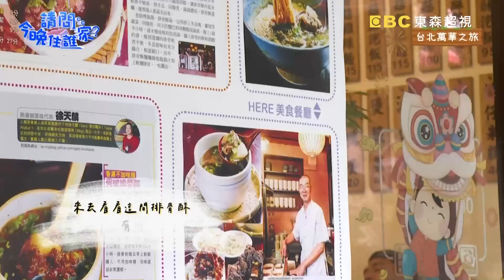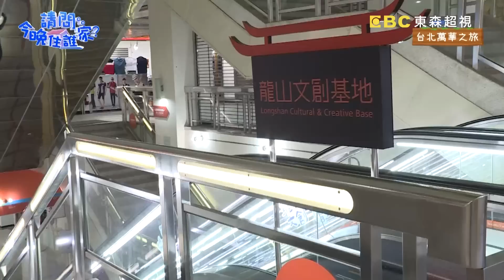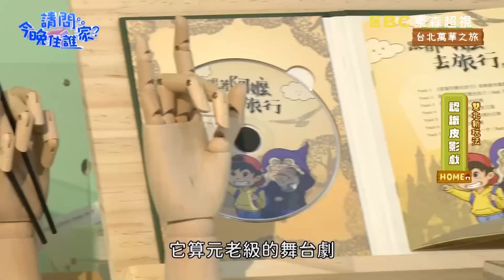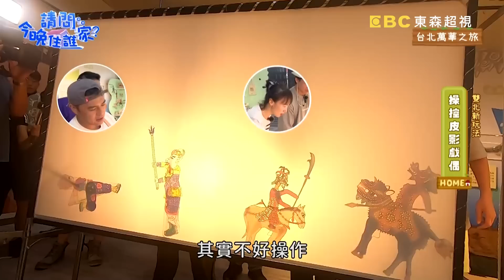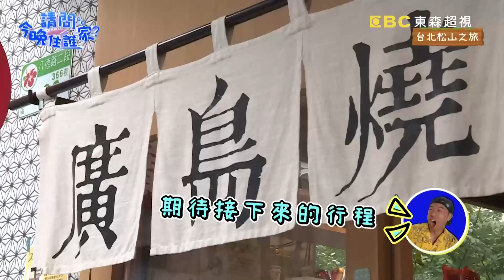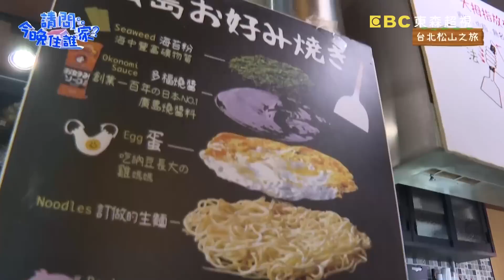【台北】三兄妹探尋台北好滋味！竇哥利刃剁排骨亂噴嚇壞輝哥！做廣島燒凸槌竟做成鐵板麵？！📌萬華【請問 今晚住誰家】20230704 EP776 竇智孔 黃鐙輝 陸明君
《請問 今晚住誰家》竇智孔、黃鐙輝與陸明君繼續雙北新玩法打工之旅！萬華人氣排骨酥湯香氣迷人，獨家作法讓三人回味無窮，大呼好吃到差點噎到正常嗎？！傳統文化再創新，放大版皮影戲太震撼！挑戰操作大型皮偶太好玩！道地日本廣島燒製作超困難，步驟超多記不住！三人使出渾身解數能否順利完成打工任務？超狂室內景點，全台唯一室內衝浪，衝浪好手竇智孔驚訝難度高，直呼：跟我想的完全不一樣？！更多精彩內容敬請鎖定東森超視33頻道週一至週四晚間10點「請問今晚住誰家」！

主持群：竇智孔、黃鐙輝、陸明君

00:00 台北萬華之旅
01:59 製作傳家排骨酥
06:11 現炸排骨酥
10:04 品嘗排骨酥料理
13:10 認識皮影戲
15:31 操控皮影戲偶
19:29 製作皮影戲偶
22:39 學做廣島燒
26:05 挑戰打工換餐
30:58 品嘗廣島燒
35:38 水上投球PK賽
37:41 學習室內衝浪
41:48 品嘗特色料理